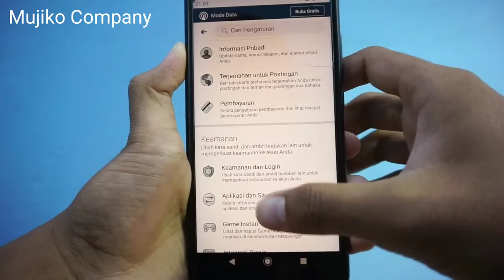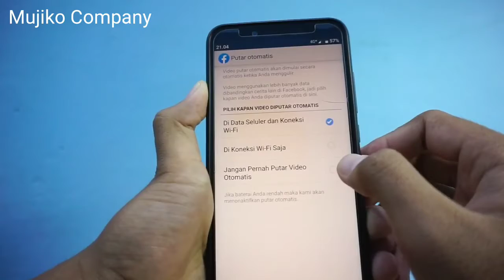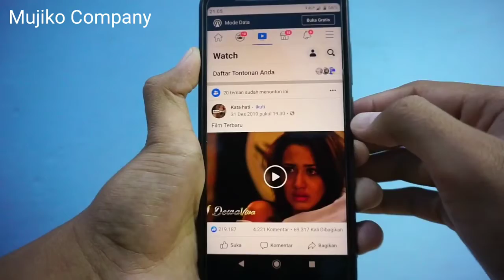Solusi video memutar otomatis di Facebook